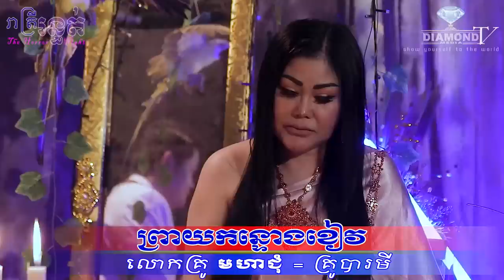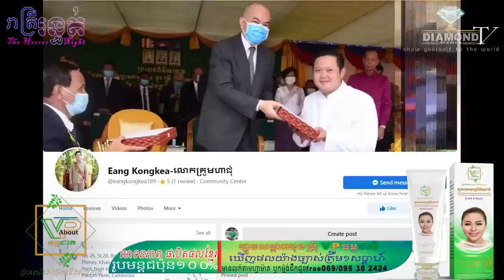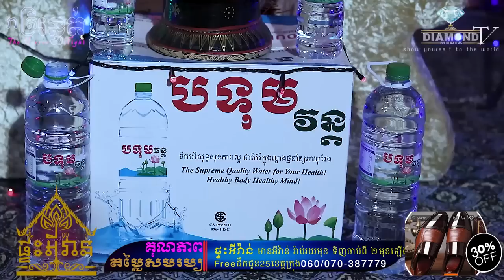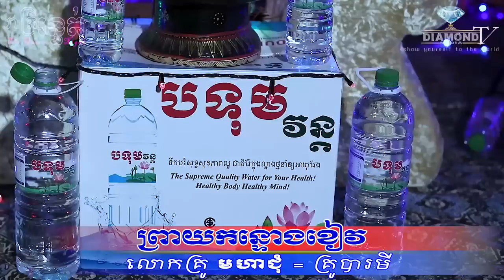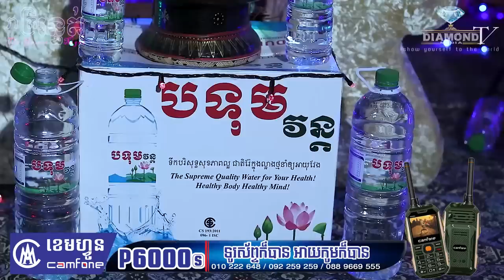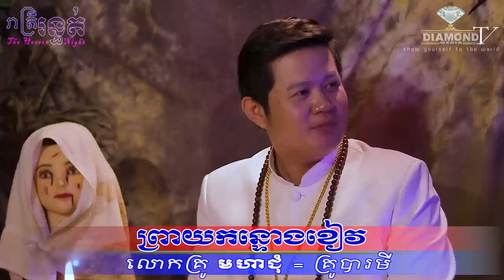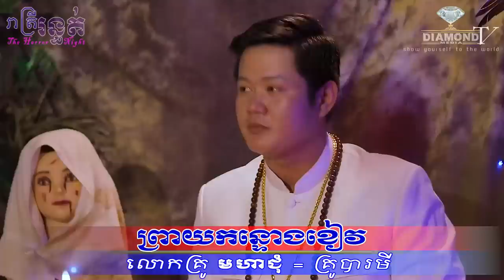កាន់តែកាច 😱 ព្រាយកន្ទោងខៀវ 💀🙋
👉ជួបលោកគ្រូ មហាជុំ​  Fb: @Eang Kongkea-លោកគ្រូមហាជុំ រៀបរាប់អំពី  😱 ព្រាយកន្ទោងខោវ 💀🙋
ឧបត្ថម្ភដោយ
- កំពូលអ្នក លក់ឡាន កម្ពុជា
- ទឹករ៉ែធម្មជាតិ បទុមវន្ត
- VP ធម្មជាតិ
- ក្រុមហ៊ុន សាប៊ូ សុខភាព
- ផ្ទះអីវ៉ាន់
=មានផ្សាយជូន រាល់ថ្ងៃអាទិត្យ ម៉ោង 9:00 នាទីយប់ 😱💀🙋
-​សម្រាប់អ្នកដែលចង់ចែករំឡែករឿងដែលធ្លាប់ជួបផ្ទាល់
-សម្រាប់អ្នកដែលចង់ ឧបត្ថម្ភៈ
សូមទំនាក់ទំនងតាមលេខខាងក្រោមនេះ